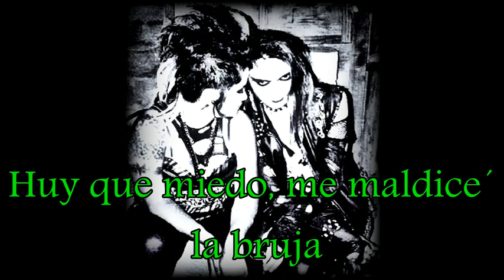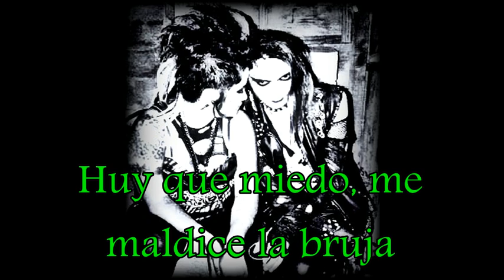ASCO. Sepulcris Autumni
Proyecto musical que mezcla atmósferas desde el Dark Wave asta el Horror Punk creando un sonido en esta rola de DEATH ROCK.